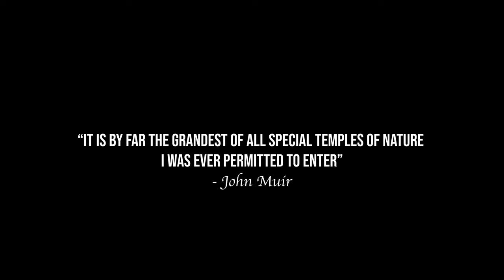Fly Fishing the ICONIC Yosemite National Park || California Gold Pt 5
Fly Fishing Yosemite National Park!!

It’s not too often that you see something that is so breathtaking that it almost defy’s belief. And as one of America’s most popular National Parks, Yosemite has a way of defying belief over and over and over again. Whether it’s the towering granite cliffs of Yosemite valley, the 2400+ foot waterfalls, or the ancient giant sequoias this park has a way of making you feel small.

I’ll be honest, Andrew and I just wanted to visit the Yosemite because I mean… who doesn’t? Of course there was no way we weren’t going to be fishing while we were there. So we decided to see how many creeks we could catch trout out of while we were visiting the park. With absolutely no knowledge of what type of trout would even be in the creeks and rivers of Yosemite, we were going in blind. BUT it didn’t take long to get on the board.

In between creeks we decided to check out the mariposa grove of Giant sequoias because seeing these trees has been on our bucket list for as long as I can remember. And they didn’t disappoint. These giant sequioas are incredible and something you have to see to truly understand how impressive they are. Each tree needs at least 500 gallons of water a day, can live well over 3,000 years, and their bark grows up to 3 feet thick to protect them from fires. There’s just nothing else quite like them. After we decided to stop staring at giant trees we finally got back to fishing…

As we entered Yosemite valley I realized why so many people visited this national park. These granite cliffs are mind blowing, and no picture or video will ever do it justice. It is one of, if not the most impressive thing I’ve seen in nature. From El Capitan to the half dome, it has to be one of the most impressive valley’s on earth. It’s hard to find the words to describe how small you feel as you’re staring almost directly above you to see the tops of these towering cliffs. It’s breathtakingly beautiful and something everyone should get to experience at least once in their lives.

And just like that our California trip was over. We managed to catch 5 different native species to California and visit one of America’s most iconic national parks. This was one of the most difficult, but also most rewarding trips I’ve ever been on. We hiked over 100 miles in one week and got a taste of what the Sierra’s have to offer.